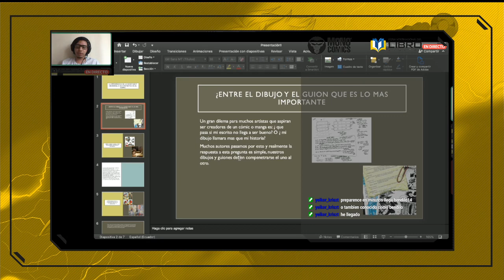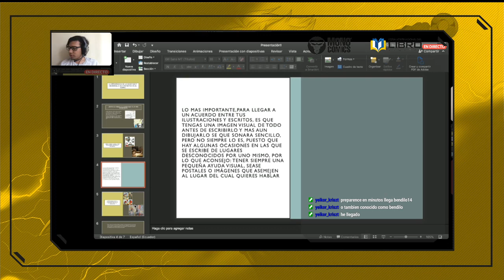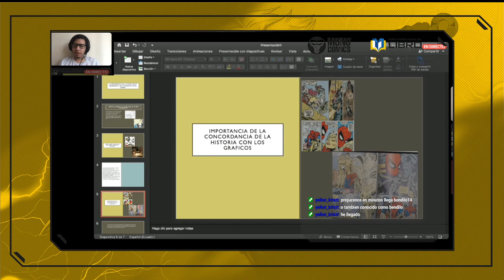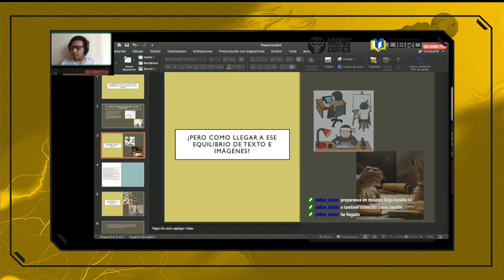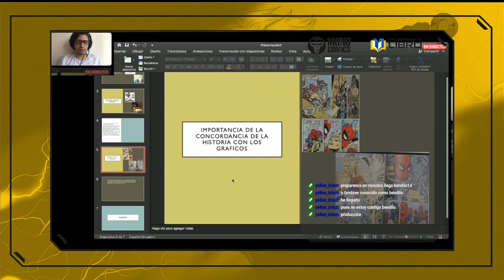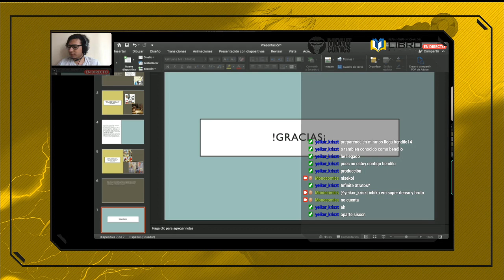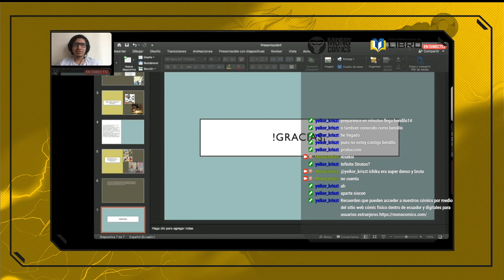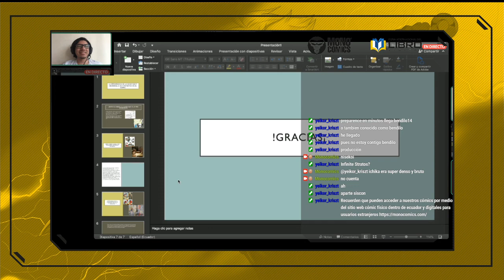Feria Internacional del libro Día 2 - La importancia de la escritura y desarrollo de contexto en el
Bendilo, autor de &#34;Una Irreal historia entre ella y yo&#34; nos explica algunas cosas al momento de escribir y comentar sobre algunos animes (Alerta de Spoilers) -- Watch live